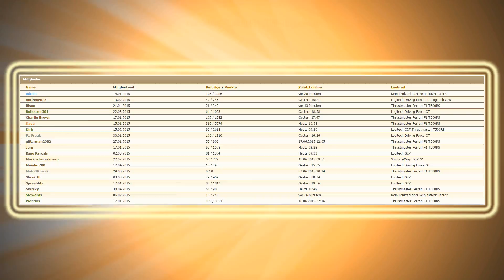GCC » Fun » The Four Seasons 2 » Season 4 » Rennen 04 von 04 » China GP ᴴᴰ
♦ INFO
• Online Privat - Steam Lobby - F1 2014 - PC Version
• Gaming Community - The Four Seasons 2 - Season 4 - Fun Event
• Rennen 4 von 4 - China - Blitz-Qualifying und Rennen
• Datum und Zeit des Rennens - 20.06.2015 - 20h00m
• DC Racing → Dave und Charlie im Red Bull RB10 bei GCC

MEIN RENNRAPPORT UND SPRUNGMENÜ:
¸,ø¤º°`°º¤ø,¸,ø¤°º¤ø,¸¸,ø¤º°`°º¤ø,¸¸,ø¤º°`°º¤ø,¸,ø¤°º¤ø,¸¸,ø¤º°`°º¤ø,¸
► 00:20 → GCC Fun Event Informationen...
► 01:05 → Die Gaming Community Piloten und Mitglieder...
► 01:40 → Start des Fun Events in China
► 02:38 → Blitz-Qualifying Runde in Schanghai...
► 04:30 → Qualifying Resultate, wurde 1ster... ツ
► 04:45 → Feier im Parc Fermé - Gratulation an Dave!
¸,ø¤º°`°º¤ø,¸,ø¤°º¤ø,¸¸,ø¤º°`°º¤ø,¸¸,ø¤º°`°º¤ø,¸,ø¤°º¤ø,¸¸,ø¤º°`°º¤ø,¸
► 05:10 → In der Box vor dem 5 Runden Rennen in China
► 06:14 → Rennstart in Schanghai auf Platz 1...
► 13:35 → Letzte Rennrunde in China - Schanghai...
¸,ø¤º°`°º¤ø,¸,ø¤°º¤ø,¸¸,ø¤º°`°º¤ø,¸¸,ø¤º°`°º¤ø,¸,ø¤°º¤ø,¸¸,ø¤º°`°º¤ø,¸
► 15:15 → Rennresultate in China, wurde 3ter... ツ
► 15:31 → Feier im Parc Fermé - Gratulation an Bulldozer!

♦ EINSTELLUNGEN IM 5 RUNDEN RENNEN
• Qualifying-Dauer ⇒ Blitz-Quali à 1 Runde
• Länge des Rennens ⇒ 5 Rennrunden
• Wagen-Performance ⇒ Ausgeglichen
• Regeln und Flaggen ⇒ Realistisch
• Fahrzeugschaden ⇒ Vollständig
• Benzinmenge simulieren ⇒ An
• Reifenverschleiss ⇒ An
• Wetter ⇒ Dynamisch
• Parc Fermé ⇒ An
• Saftey Car ⇒ An
• Kollisionen ⇒ An

♦ FAHRHILFEN
• In-Game ⇒ Lenkrad (Keine Pflicht)
• Traktionskontrolle ⇒ Aus
• Boxengassenhilfe ⇒ Aus
• Getriebe ⇒ Manuell
• Bremshilfe ⇒ Aus
• Fahrlinie ⇒ Aus
• ABS ⇒ Aus

♦ F1 2014 MODS:
• OSD mit GCC Logo Design anstatt ROLEX Logo
• 95% der Mitglieder mit eigenen GCC Helm-Design
• F1 Car Mod auf den Autos 2014 - Designs Mod by Dirk

BESTE GRÜSSE
Dave ツ